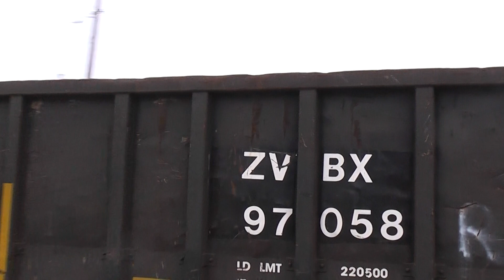CN 439 westbound past the Gracey Sideroad crossing. June 8 2010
CN 439 led by 5692 (SD75I) hauls this tiny mixed freight train past the Gracey Sideroad crossing on its way towards Windsor.